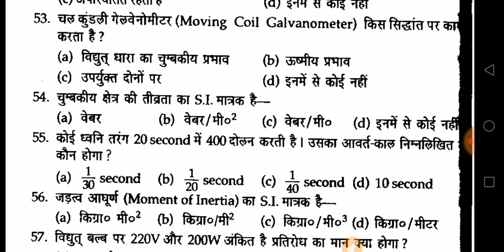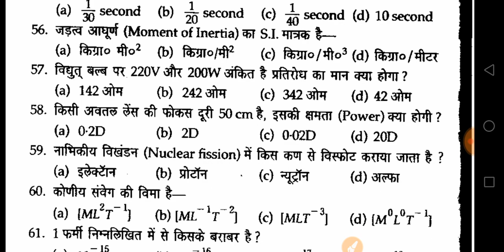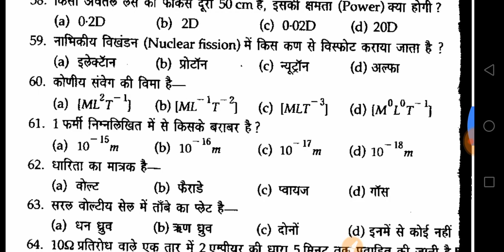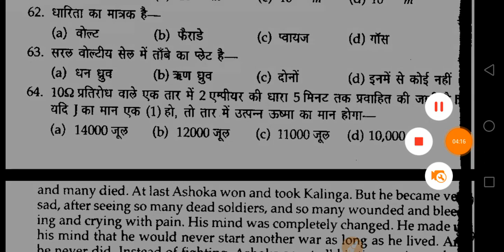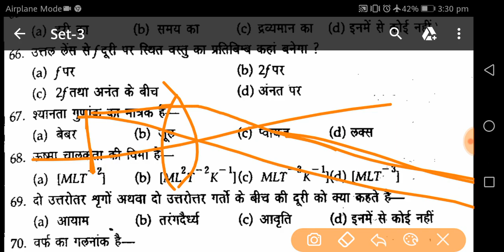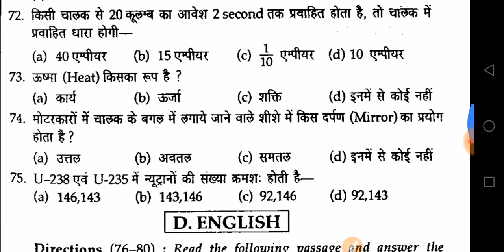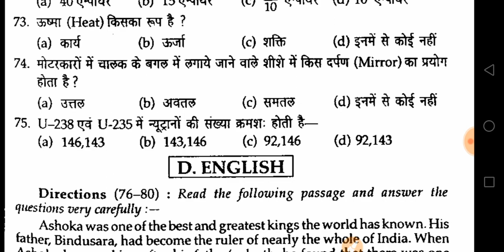Indian navy practice set 3(science) by Banty Chaudhary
हैलो दोस्तो
स्वागत है आपका हमारे youtube चैनल self study academy में
धन्यवाद I